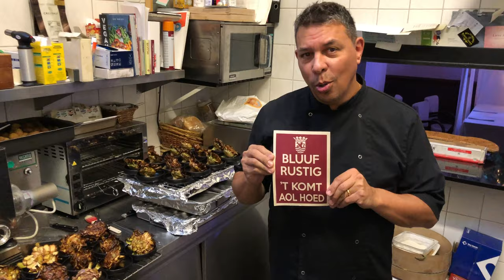PlantAardig Tafelen bij Silvy's Gusti e Sapori in Middelburg, 28 11 2019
Lekker knabbelen aan een ficusfilet? Genieten van een Yuccasoep? We konden ons geen goede voorstelling maken van het evenement 'PlantAardig Tafelen', gisteravond in de Stationsstraat.

We waren dus nieuwsgierig. En zoals bekend zijn we ook dol op Middelburgse samenwerkingen. Die tussen PLANTaardig en Silvy's gusti e sapori leek ons een hele bijzondere.

Op naar de trattoria dus, gistermiddag, voor een beetje tekst en uitleg, van Femke Vos De Wael, Silvana Sterman Piras en Etienne Sterman, die de avond aan het voorbereiden waren.

Bijzonder was het inderdaad., zowel qua aankleding als qua menu. Mooi hoor. La cucina verde a Middelburg, si!